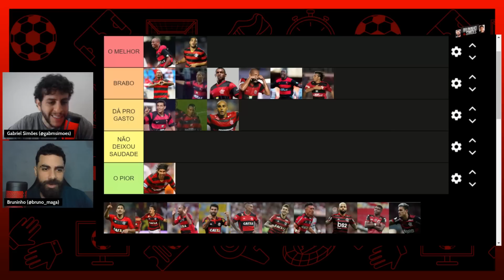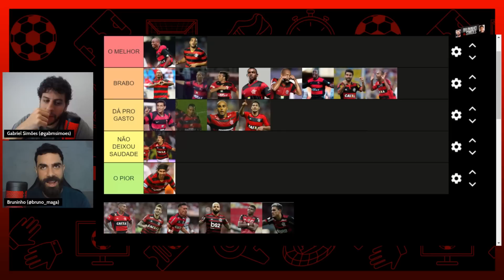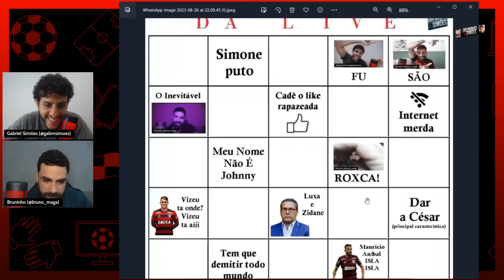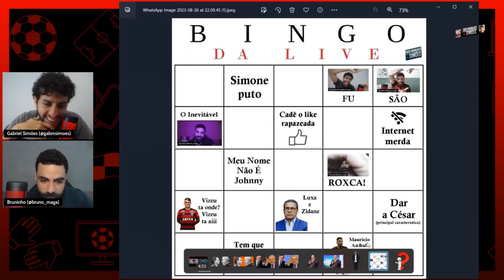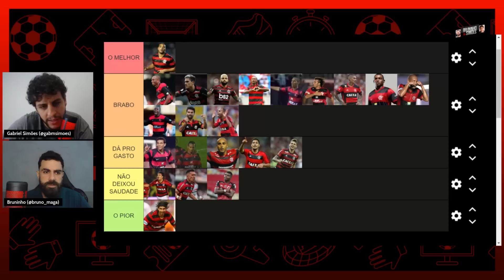TIERLIST | MELHORES CENTROAVANTES DO FLAMENGO NO SÉCULO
Bruninho e Simões analisam TECNICAMENTE os centroavantes do Flamengo no século. O critério não é o que jogaram pelo Flamengo, mas quem joga mais, beleza?